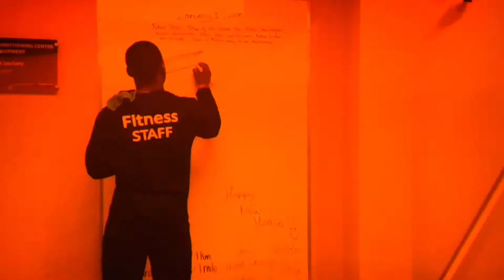Upper Body Push | Mulo Motivation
Just a basic workout that incorporates shoulders , triceps and chest. The goals was to push limits and this isn’t to give instructions or anything. It’s just to go hard and inspire people to go hard themselves by seeing how hard I push. From now on we will just keep it simple in this style with the training videos.
Thanks again.
All social media’s are “Mulo Motivation”
Thank You Sincerely in advanced